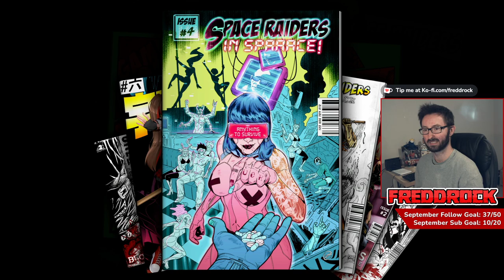Comic Book Tower Defense with some Cheese! - Space Raiders in Space - Quick Look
Even though there were some odd thematic choices in this game in terms of context, I enjoyed the gameplay. I may have found a cheese to speed through the game but that is besides the point. Space Raiders in Space is easy to play and fun to explore. Tower defense made easy.

Developer: 2 Stupid Devs
Publisher: Destructive Creations
Platform(s): Steam, Nintendo Switch